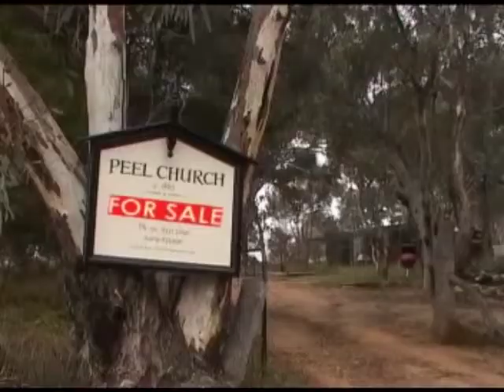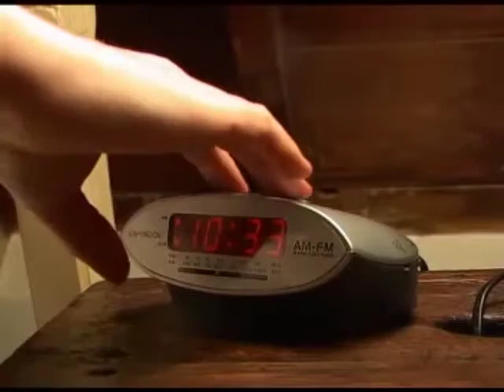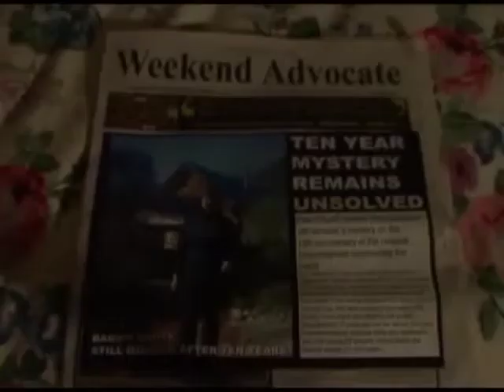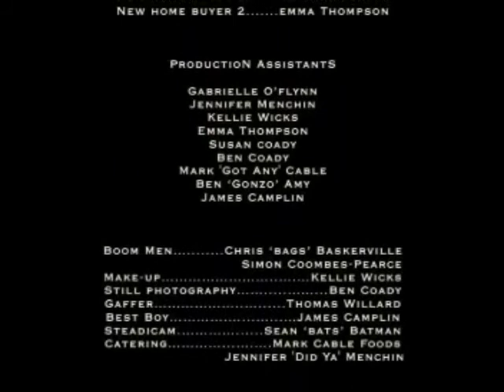Sleepwalker (2005) - Short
It’s time to wake up: Something is happening to Jim, something he can’t explain. His life has hit a wall. He is alone, isolated, and withdrawn. The only place he feels safe is the remote Peel Church. But this place is no sanctuary, and it is changing Jim. He cannot sleep, and when he does, he walks. When Jim desperately pulls Sam back into his life for help, they discover together – sometimes a sleepwalker should never be woken...

Sleepwalker was conceived early 2005, when Justin Coombes-Pearce and Sean Batman decided to make a no-budget horror film. After tossing around some ideas, they both agreed on the script for ‘Sleepwalker’.

Both had limited experience with film making, but were keen to push the limits of what could be achieved on limited budget and shooting schedule. After securing the amazingly creepy Peel Church location, and enlisting the help of family and friends, they shot the film in five days through some extremely cold weather in the Bathurst region.